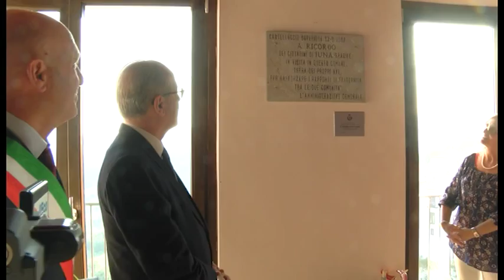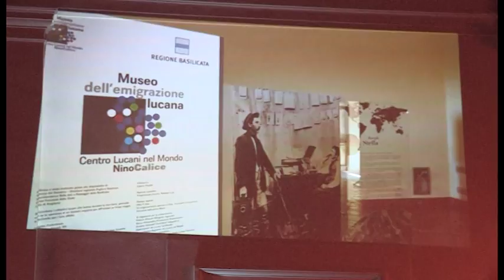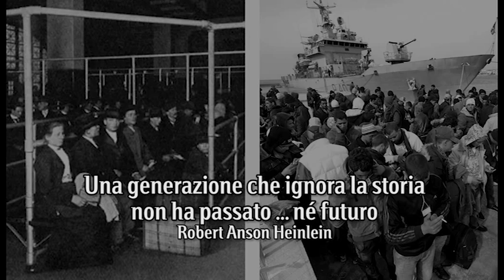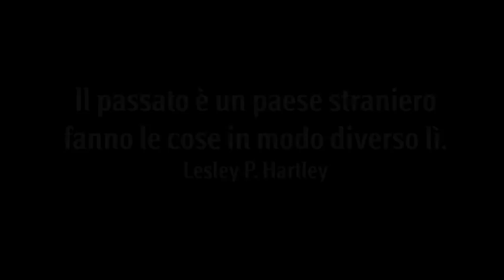MEMORIE MIGRANTI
La visita dell'Ambasciatore del Brasile in Lucania nel ricordo della grande migrazione a cavallo tra l'800 e il '900